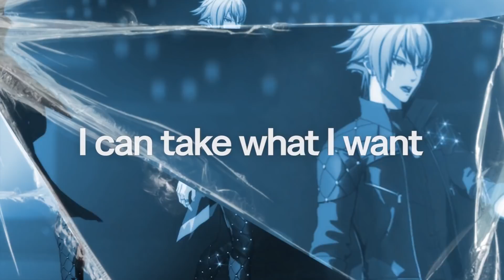【Readyyy!】RayGlanZ（レイグランツ）『Bring it on』リリックビデオ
ユニット「RayGlanZ」の第4弾楽曲『Bring it on』のリリックビデオを公開！

■『Bring it on』RayGlanZ
宗像十夜（近衛秀馬）、碓井千紘（小野将夢）、香坂安吾（三浦勝之）
作詞・作曲・編曲：山下和彰